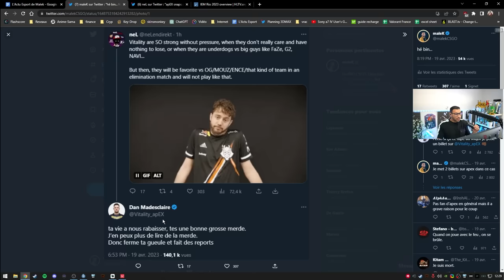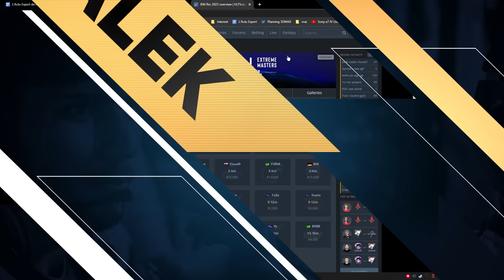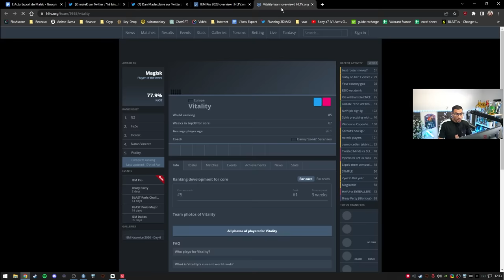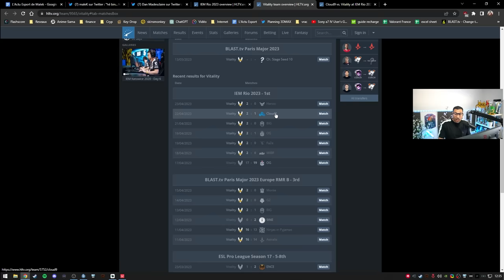apEX pète un câble et insulte. Vitality CHAMPION IEM RIO 2023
Vitality champion de IEM Rio, un boost de confiance juste avant le major à Paris. apEX pète un câble et insulte un journaliste esport.